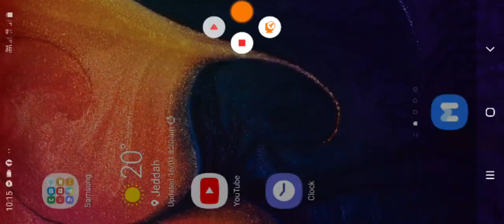HOW TO USE MIYA IN MOBILE LEGEND RANK MODE WITHOUT DEATH